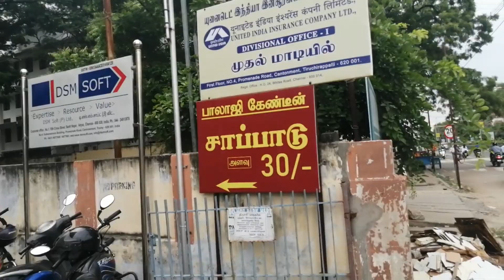பாலாஜி கேன்டீன் மதியம் சாப்பாடு வெரும் Rs:30/- ரூபாயா!.......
Hello viewers,please enjoy our latest video from Tamil Aero 360°.

Cinematography: Deepak

Meals Limit RS 30/-
Chicken Gravy
Sambar
Rasam
More, and Varual